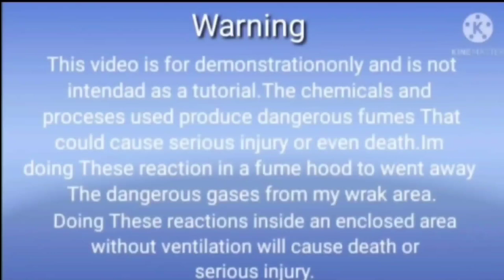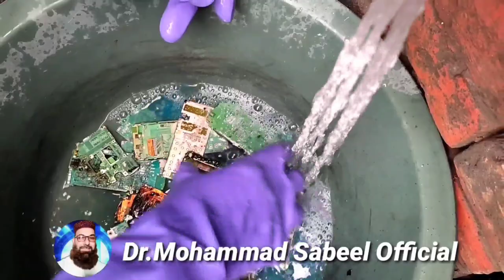how to recover gold from cell phone board/how to extract gold from cell phone circuit boards/Dr. M.S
how to recover gold from cell phone board/how to extract gold from cell phone circuit boards/Dr M /Dr.Mohammad Sabeel Official/how to extract gold from mobile phones

# cardboard